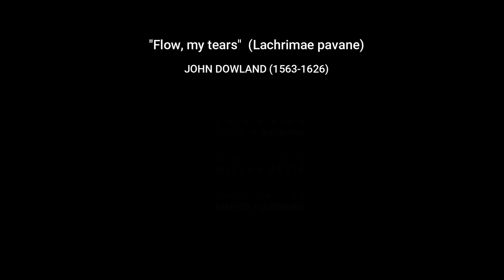Flow, my tears John Dowland | Georgia Balabini-Mislav Režić-Marios Fournaris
"Flow, my tears" is an "ayre" by the accomplished lutenist and composer John Dowland (1563–1626). Originally composed as an instrumental under the name "Lachrimae pavane"

Flow, my tears, fall from your springs!
Exiled for ever, let me mourn;
Where night's black bird her sad infamy sings,
There let me live forlorn.

Down vain lights, shine you no more!
No nights are dark enough for those
That in despair their last fortunes deplore.
Light doth but shame disclose.

Never may my woes be relieved,
Since pity is fled;
And tears and sighs and groans my weary days, my weary days
Of all joys have deprived.

From the highest spire of contentment
My fortune is thrown;
And fear and grief and pain for my deserts, for my deserts
Are my hopes, since hope is gone.

Hark! you shadows that in darkness dwell,
Learn to contemn light
Happy, happy they that in hell
Feel not the world's despite.

January 2019